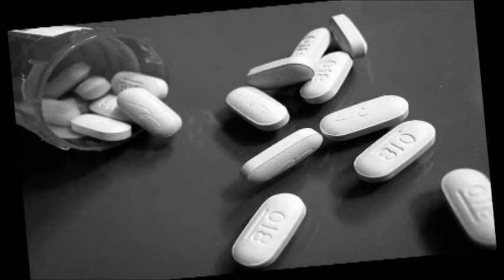La Chanson Du Mégalo by SebSolo & Zoppol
Une chanson dédicacée aux Icônes en plastiques ...
Vidéo : Zoppol